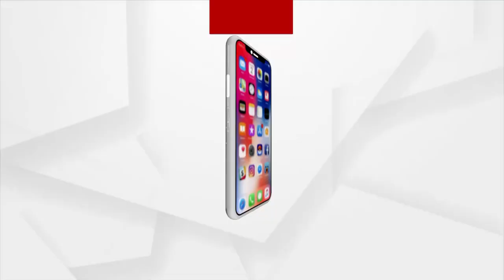ନର୍ଲା କୁସୁର୍ଲାରେ ନୂଆଁଖାଇ ପାଇଁ ଚଳଚଞ୍ଚଳ ପୁରା ସହର